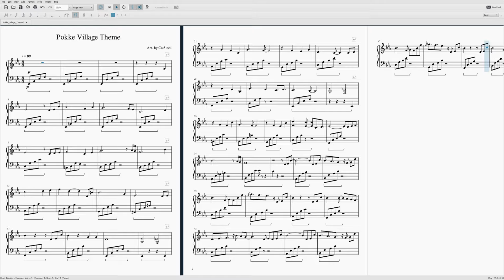Pokke Village Theme - Monster Hunter Freedom 2 ~ Violin Cover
violin played by yours truly. Arrangement by Cat5ushi.

Cat5ushi posted a beautiful recording in the discord and I immediately wanted to play it so I asked for the sheet music.

for the sheet music just jump into discord and ask Cat5ushi directly.

Thanks to these guys for their support:
OooJoe
Zhilly
Honey Nut Feelios
Anonymous Musician
Latios
Slayfren
Andrew
Phi
Anon
Frank
Physician Musician
Bryant
Ryan
Raushan
Amanda
Earle
Jenni
Shelby
Simon
wangyex